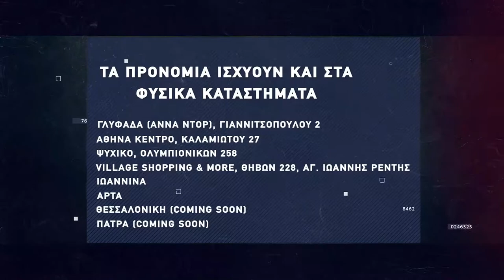Basketaki Patras D-League - Touvlakers BC Vs 45ers [29|03|2022]